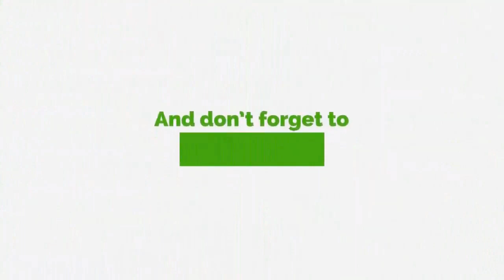When Will You Stop Talking About My Dress - Kwesi Pratt Asks Charles Owusu